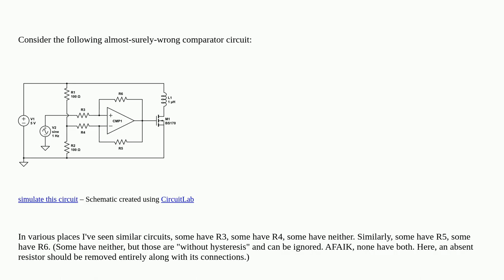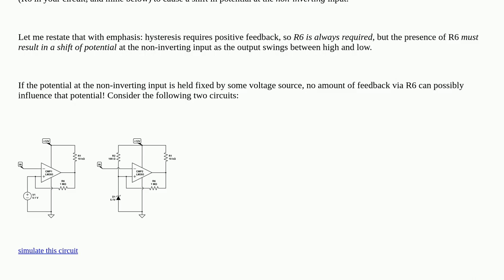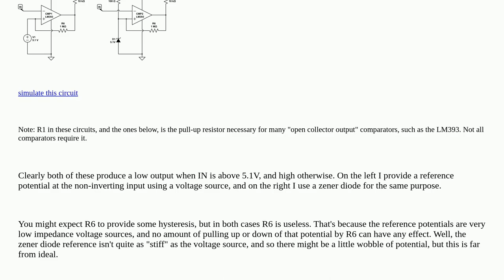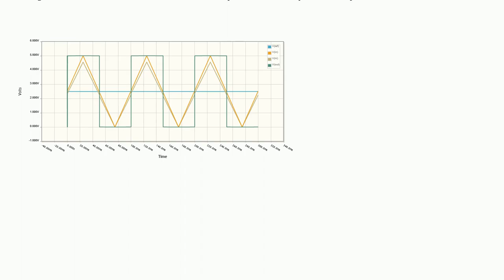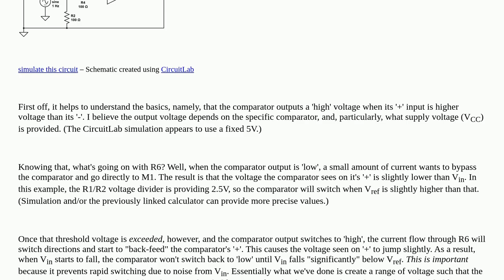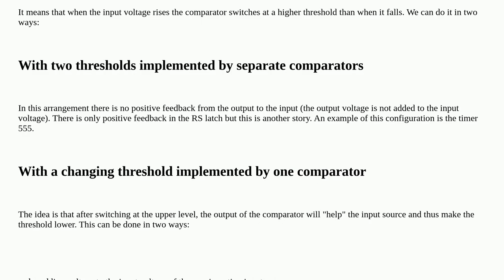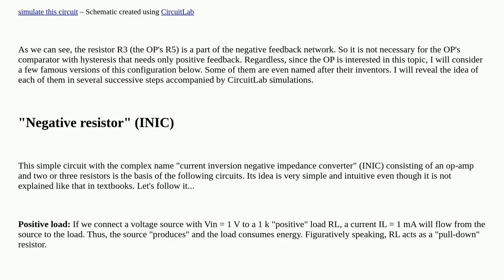Comparator with hysteresis; what resistors go where?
A special thanks goes out to the community

  comparator hysteresis